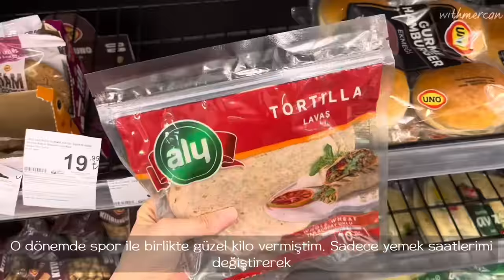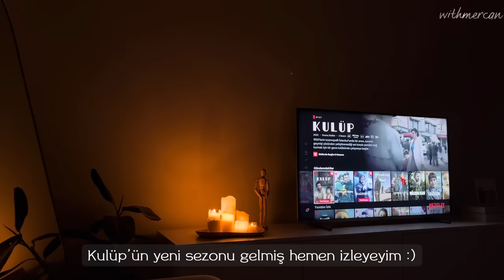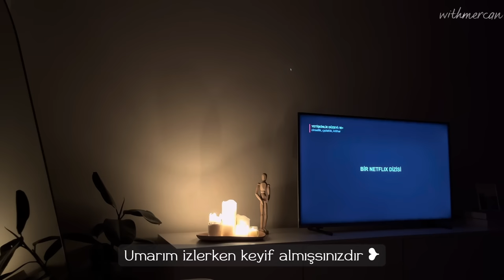43| Buzdolabı Temizliği 🧼 , Aralıklı Oruç Hakkında🧚🏻‍♀️, Airfryerda Falafel🥙, Granola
Yeni vlogdan herkese Merhaba🌱 Umarım keyif alarak izlersiniz. Yorum yapmayı ve beğeni bırakmayı unutmayın.

Falafel 🥙
1,5 bardak nohut (geceden ıslattım yarısını pişirdim)
yarım demet maydanoz
1 orta boy soğan
1-2 diş sarımsak
Tuz, karabiber, kimyon
4 yemek kaşığı un ( airfryer veya fırında yapacaksanız ununu bir tık az koyun)
Kabartma tozu

Granola
500 gram yulaf
1 büyük muz
1 çay bardağı kuru dut veya hurma
2-3 yemek kaşığı süt
2-3 yemek kaşığı bal
1 dolu yemek kaşığı hindistan cevizi yağı
1 yemek kaşığı kakao
Bir tutam tuz
Fındık, bitter çikolata (damak tadınıza göre)
160° 20-25 dakika

Yapılışı;
Muz, kuru dut, bal ve sütü robottan geçir
Yulaf ile karıştır
Tuz, kakao, hindistan cevizi yağı ekle
Karıştır ve fırın tepsisine yay
160° fırında 20-25 dakika
Kenarlardan içeri doğru kızardıkça karıştır
Soğuyunca fındık bitter çikolatayı ekle